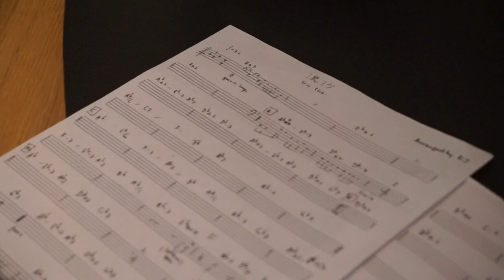Fayse吳國菲 - 流沙 (My FM "Friday Nite Live" Recording)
Fayse吳國菲 performed "流沙", one of his latest songs in his debut album [Fayse the Music].

The LIVE recording premiered on MY FM on 2nd January 2015 and was featured on night show under the segment called "Friday Nite LIVE".

【Connect with Fayse吳國菲】